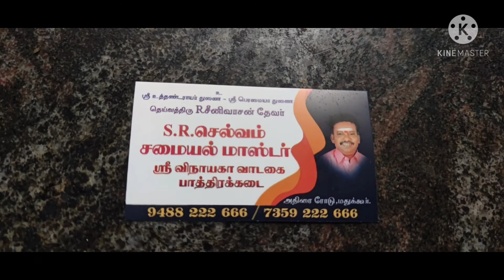வாழைப்பூ முருங்கை கீரை பொறியல் Recipe in Tamil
S.R.செல்வம் சமையல் ‌மாஸ்டர்
அசைவம்  சைவம்
தொடர்புக்கு
மதுக்கூர்